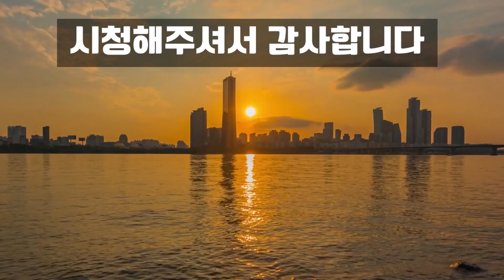가시박-품질좋은 꿀이 가득~항산화물질 풍부~ 암으로 투병중인 사람에게 좋은약초!!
항암, 항염증, 간기능 개선약초,